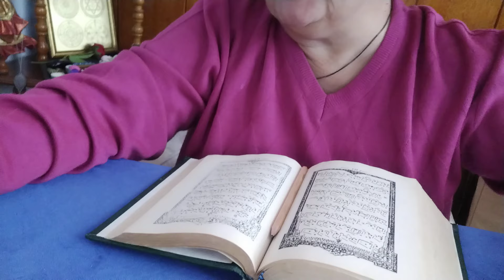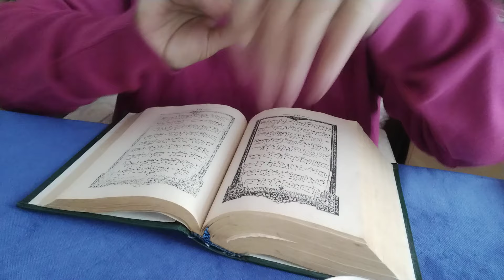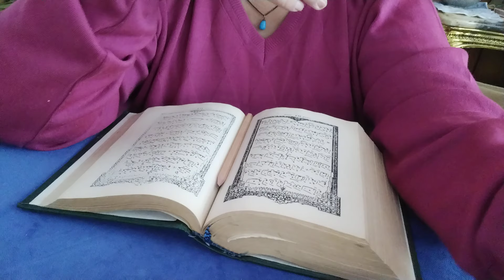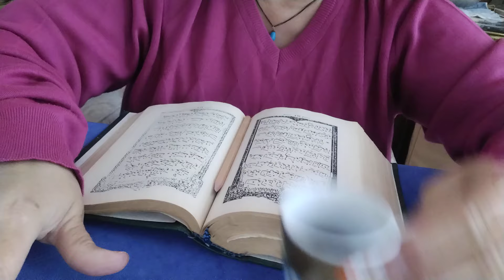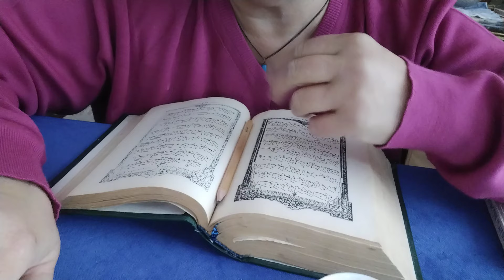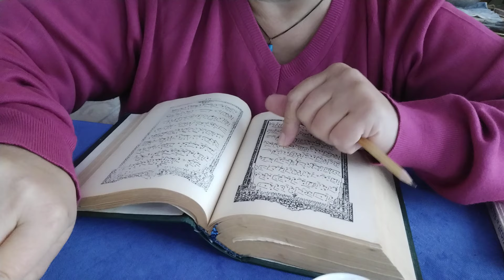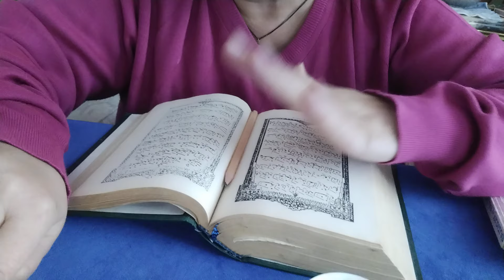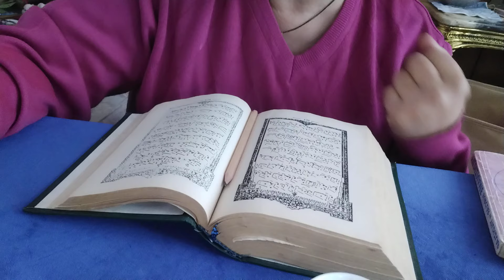Boğa Burcu Haftalık yıldızname Yorumu ✡️ (23/29 Şubat )Cuma Zöhre günü yıldızname kahvefalı #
Zikir: ya Fettah (489)